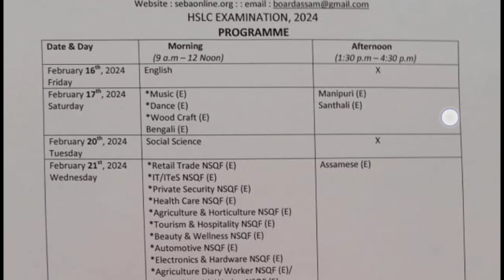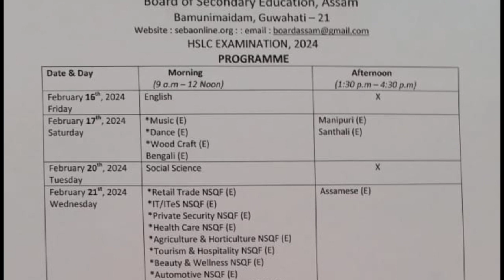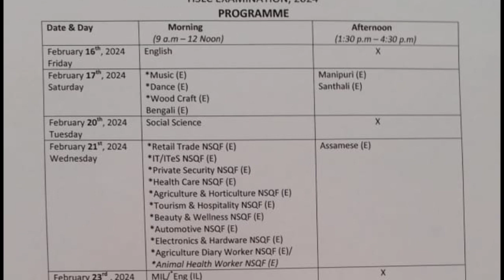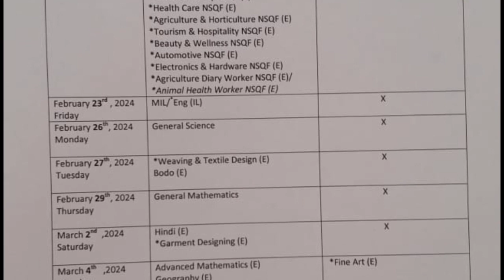HSLC 2024 routine published| matric exam schedule| SEBA routine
HSLC exam 2024 routine published
How to prepare for HSLC exam 2024
SEBA class 10 final exam schedule release
Class X exam schedule

how to take preparation for HSLC exam 2024